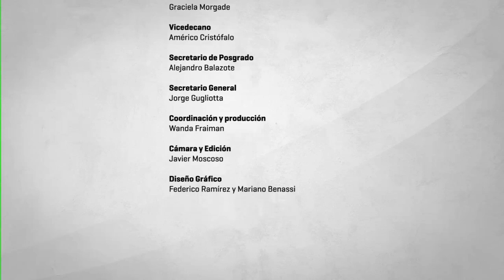Programa de Doctorado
La Facultad de Filosofía y Letras (UBA) ofrece doce doctorados en Humanidades y Ciencias Sociales, todos acreditados y categorizados por CONEAU. El doctorado es personalizado, lo cual significa que una Comisión de Doctorado ajusta los requerimientos que debe cumplir el doctorando a la evaluación de sus antecedentes y proyecto de investigación. La oferta de seminarios es variable, se articula por áreas temáticas y procura satisfacer las diversas necesidades de los doctorandos en actividad.